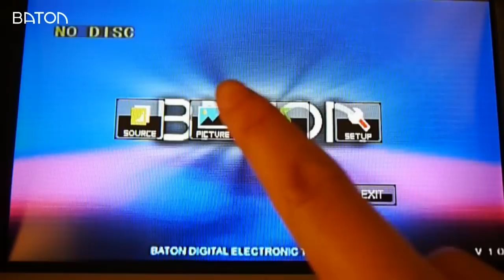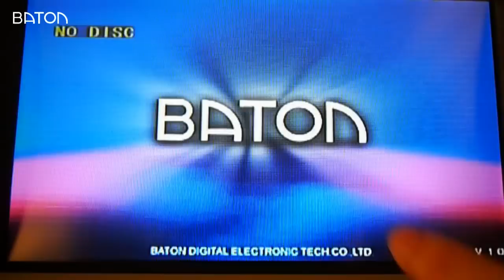BATON Universal Headrest Monitor Installation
HEADREST MONITOR DVD PLAYER (In car entertainment). INSTALLATION. Learn how to install and operate BATON universal headrest monitor. It takes only a few simply procedures to finish installation. For more product information, please see our